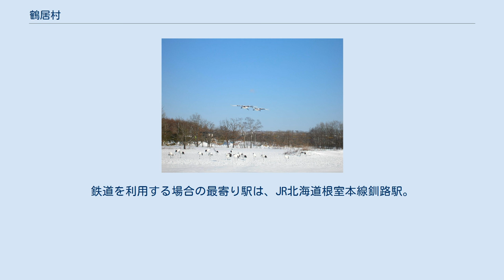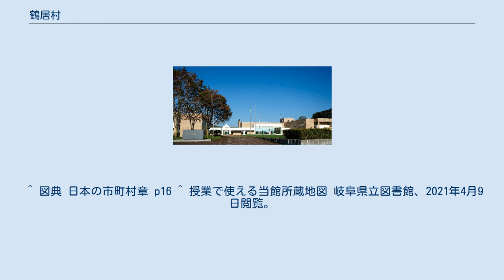鶴居村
タンチョウ（鶴居村鶴見台で撮影） 釧路湿原。
山崎山林・山﨑岬からの宮島岬・岩保木水門方面 鶴居村（つるいむら）は、北海道釧路総合振興局管内の阿寒郡にある村。
現在、釧路総合振興局では唯一の村となっている。
 総務省に過疎地域に指定された自治体ではあるが、農業従事者一人あたりの平均年収額は全国一位であり、一人あたりの平均所得が日本一高い村である。
釧路空港に近く、釧路湿原国立公園を眼下に見ることができる、自然環境が豊富な下幌呂地区に分譲住宅地を展開している。
ここでは、一世帯当たりの敷地面積を200坪前後にした空間が整備され、本州方面からの移住促進事業を展開したため、特に富裕層が移住してきている。
 村名の由来は、特別天然記念物タンチョウの生息・繁殖地であることに因む。
 釧路市の北西部40kmに位置し、南部は釧路湿原を中心とする湿原・湿地帯、北部は丘陵地帯となっている。
人口は釧路総合振興局の市町村中で最も少ない。
 福祉が充実しており、高校生までの医療費は無料となっている。
 2003年（平成15年）から2005年（平成17年）まで、介護保険料が日本一の高額（月額5942円）であったが、2006年（平成18年）4月の改定後は4759円となり、日本一ではなくなっている。
 酪農・農業が盛ん。
農業所得は標準。
チーズは農林水産大臣賞を受賞以後、多賞受賞。
 冬季はタンチョウの飛来が多いことから観光業も盛んとなっている。
 天然記念物に指定されているキラコタン岬、温根内ビジターセンターから釧路湿原内に入る木道、北海道内唯一・全国民間初運営の森林セラピー基地「山﨑山林」などをフィールドとしたバードウォッチング、自然散策、森林セラピー等の体験観光も盛んとなっている。
 2009年9月末現在 現在は村内を鉄道路線は通っていない。
鉄道を利用する場合の最寄り駅は、JR北海道根室本線釧路駅。
 廃線 旧鶴居村営軌道のディーゼル機関車 村の名前をそのまま冠したナチュラルチーズ「鶴居」がある。
また、鶴居村で栽培されるダイコンには「丹頂大根」というブランドが与えられている。
 漫画家の山上たつひこの代表作として知られる「がきデカ」の主人公・こまわり君が発するギャグのひとつに「鶴居村からツルが来るぅ～」がある。
 ^ 図典 日本の市町村章 p16 ^ 授業で使える当館所蔵地図 岐阜県立図書館、2021年4月9日閲覧。